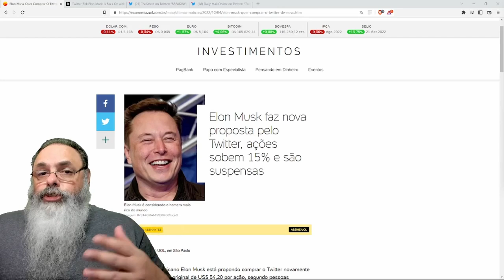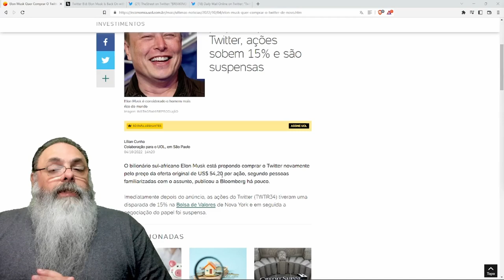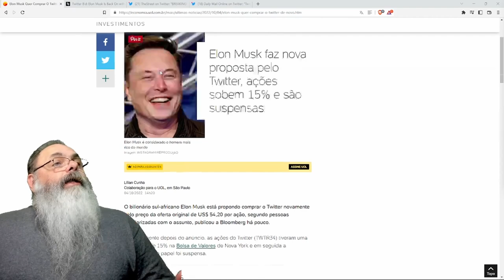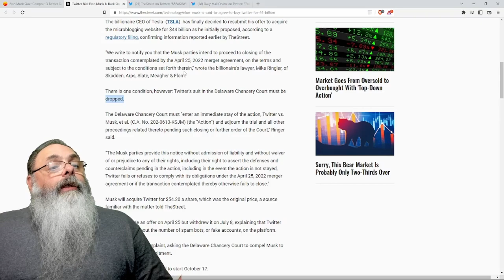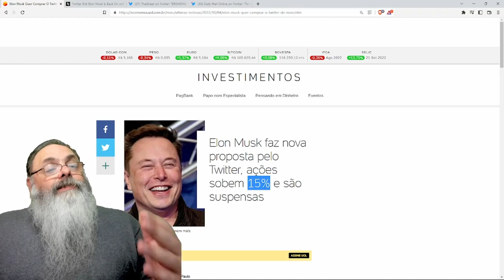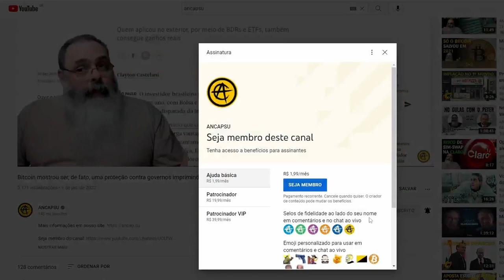ELON MUSK desiste de DESISTIR e resolve COMPRAR o TWITTER NOVAMENTE, mas é ele MESMO ou PUTIN?